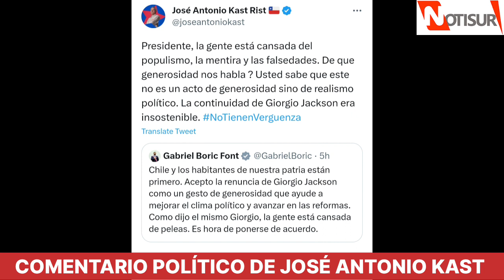Kast: "La gente está cansada del populismo"